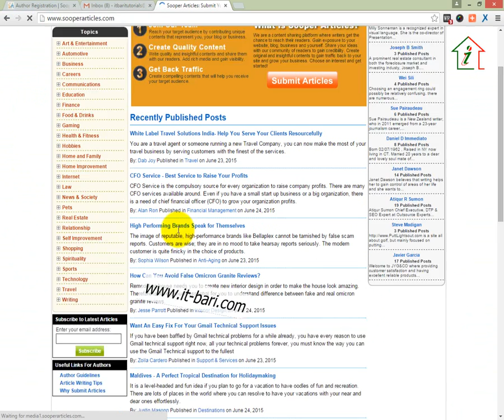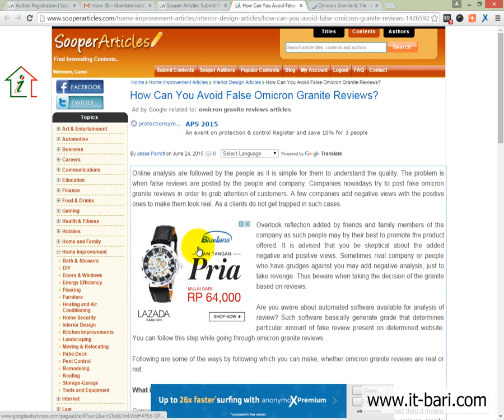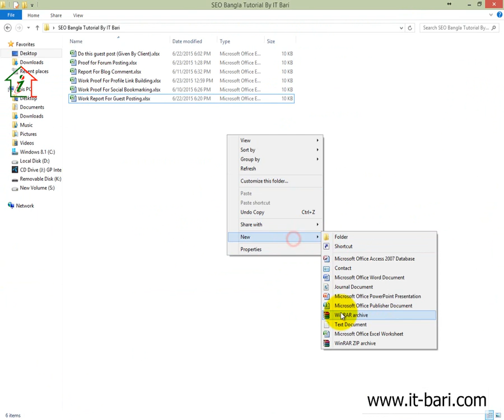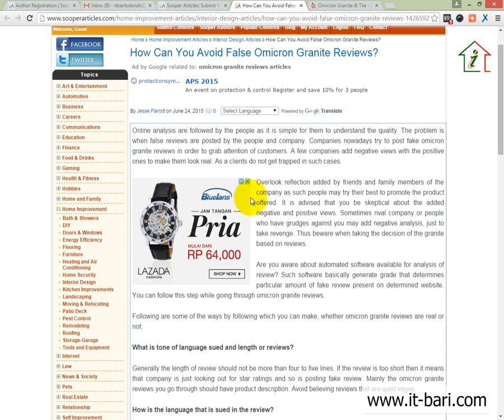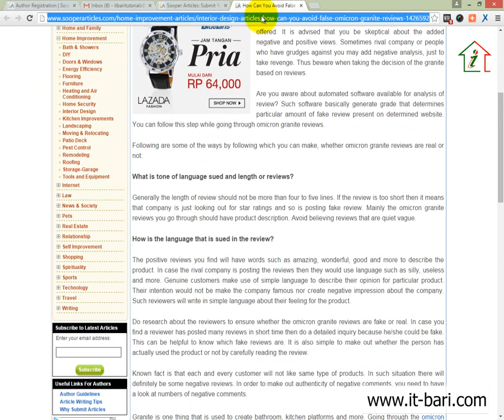49 Off Page Optimization - Work Proof For Article Submission || SEO Bangla Video Tutorial